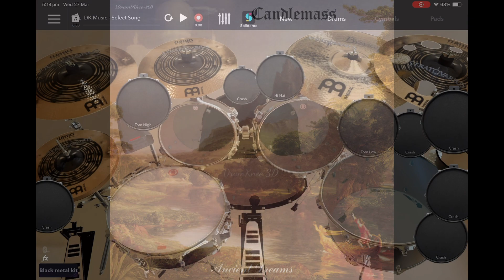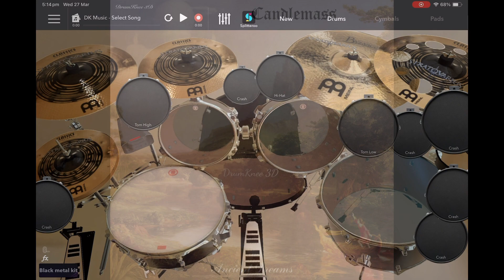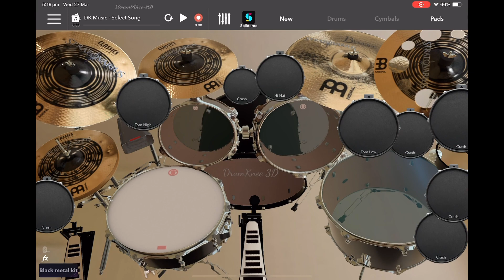Candlemass mirror mirror: drum cover